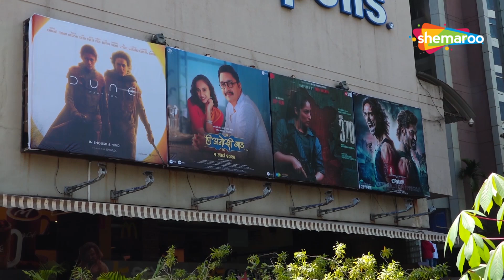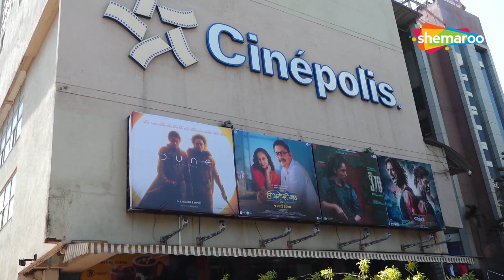Crakk Movie Review: Vidyut Jammwal, Arjun Rampal, Nora Fatehi & Amy Jacksons Thriller Movie